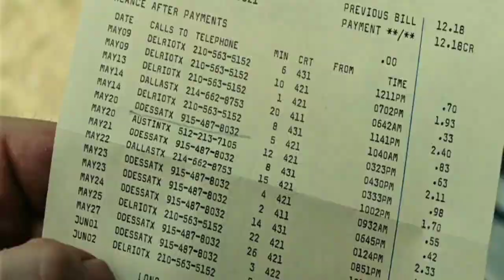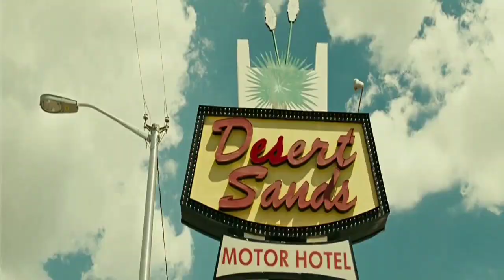KISAH SEORANG PEMBUNUH YANG MENJADI PEMENANG DI AKHIR FILM | ALUR CERITA FILM NO COUNTRY FOR OLD MEN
Kisah seorang pembunuh yang menjadi pemenang di akhir film
Alur Cerita Film No Country For Old Men

No Country For Old Men menceritakan seorang sheriff tua yang harus menghadapi psikopat yang sangat kuat, psikopat yang selalu menang dan tak terkalahkan. Sherifpun tak kuasa melawan dan akhirnya memilih pensiun. Si psikopat pun masih hidup bebas dan selalu selamat.